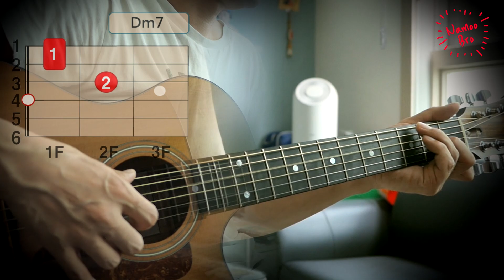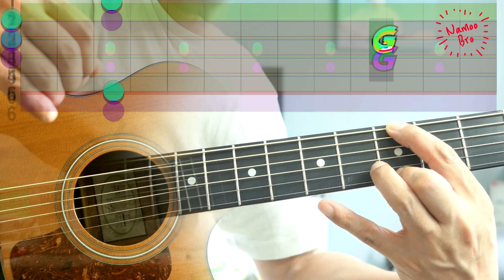[어쿠스틱 편곡] 원슈타인(WONSTEIN) '밤이 되니까' 기타ㅣ커버ㅣ악보ㅣ코드ㅣinstㅣacousticㅣWhen Night Is Falling